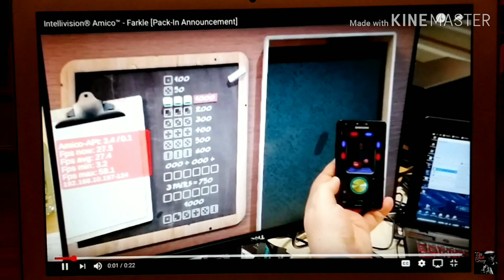Intellivision Amico 5 Pack In Game | The Atari Creep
Hey Creepers,
Lets have a look at and talk about the first official 5 Pack in game titles for the Amico.